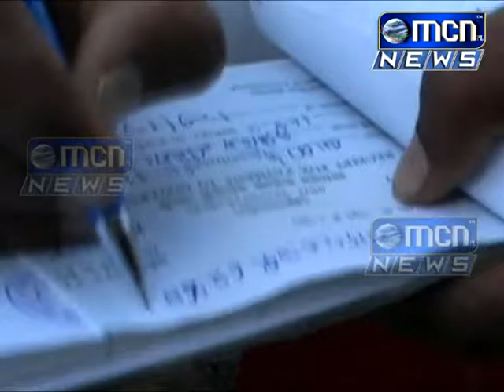Aurangabad वाहतूक पोलिसांची कारवाई आजपासून पुन्हा सुरु झाली शहराच्या विविध भागात पोलिसांतर्पेâ कारव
(Aurangabad) वाहतूक पोलिसांची कारवाई आजपासून पुन्हा सुरु झाली. शहराच्या विविध भागात पोलिसांतर्पेâ कारवाई सुरु होती.